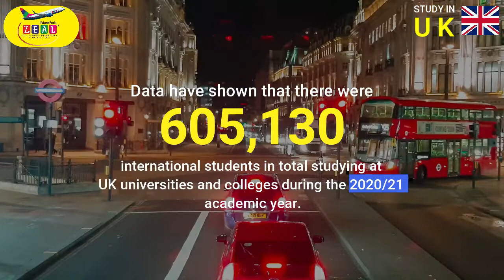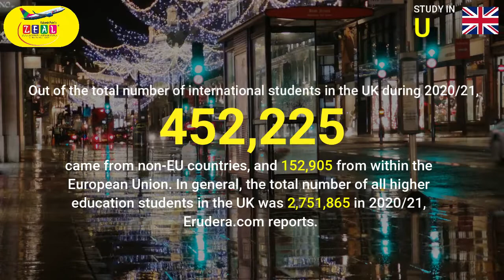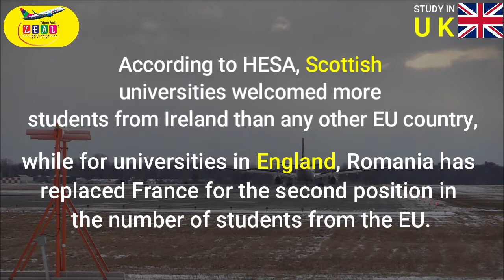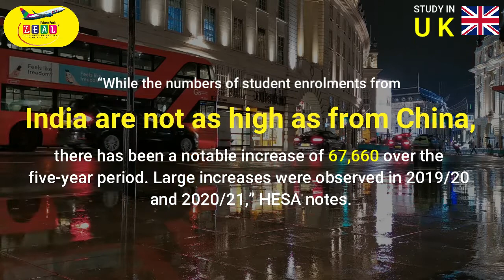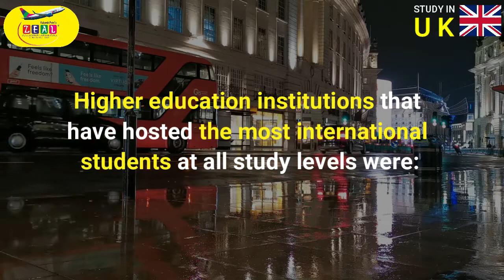Good News : UK Meets Target of 6,00,000 International Students Ten Years Earlier Than Planned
👉👉  The United Kingdom has managed to meet its 600,000 international student target ten years earlier than planned, the latest statistics by the Higher Education Statistics Agency (HESA) have revealed.

Higher education institutions that have hosted the most international students at all study levels were:
1) University College London – hosted 23,360 international students
2) The University of Manchester – hosted 17,625 students
3) The University of Edinburgh – hosted 15,590 students
4) King’s College London – hosted 15,550 students
5) Coventry University – hosted 13,760 students